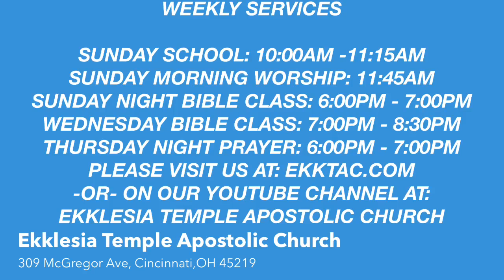Evangelist Angela Thompson, Sunday Morning, "Jesus is Water for the Thirsty!"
Come and drink from the waters that you'll never thirst again, Jesus our living water.